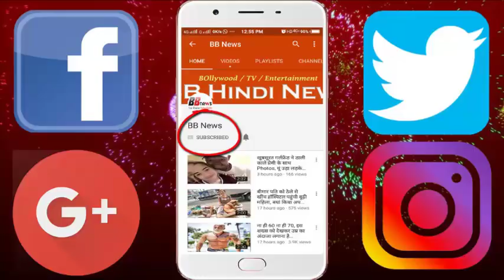इंडिया की नई सनसनी गर्ल जिसने इंटरेनट पर मचा दी है धूम....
इंडिया की नई सनसनी गर्ल जिसने इंटरेनट पर मचा दी है धूम,  देख दीवाने हुए लाखों लोग

If anyone wants to be famous then there is no better option than social media. Such many Indian girls have become very popular by sharing their hot pictures on social media.
There are such beautiful models in India too. In front of which there are nothing but Bollywood actresses. Today you will tell us about a model that has become the heartbeat of millions of people with its bold figure.
The name of this model, which is attractive with its bold pictures, is named 'Gushi Gadhvi'. On April 29, 1990, Mumbai is a happy model born in Maharashtra, as well as the famous actress of Punjab. Happiness started his career as a model.
But their beauty brought them to Punjab. In pictures you can see. Their beauty and fascinating figure make anyone squirm. Pictures of the rapidly getting viral on the internet have made them more popular than ever before.
Some people believe that happiness is one of the most hot models of India. The beauty of happiness is speaking out of the people's heads. Because of which, his fan followings are increasing on social media.

BB NEWS!!